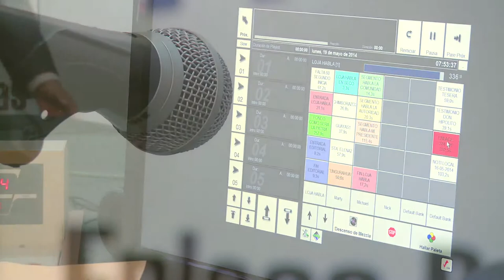Ministerio de Salud Pública rinde cuentas - Loja Habla